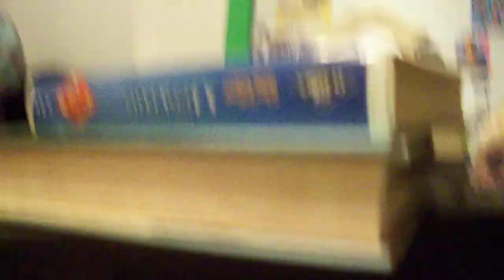Vent Process:Kyle Cohen!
making a video for kyle now since i made one for kody! XD